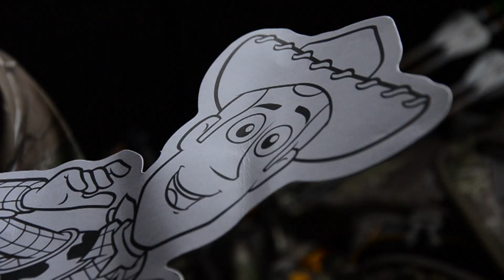2013 Realtree Road Trips | Season Preview 2 | The Outdoor Channel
The all new 2013 Realtree Road Trips television show with hosts Michael Waddell, Nick Mundt and Travis "T-Bone Turner. Only on The Outdoor Channel.